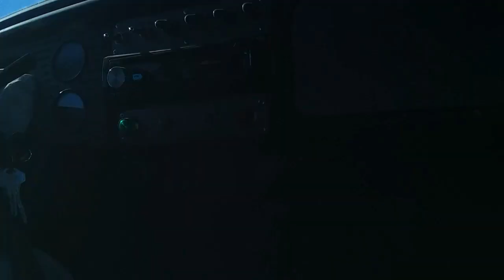[Baja Bug] Sand Dune HILL Climb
Baja bug sand dune hill climb and offroading in rainbow basin ohv. VW Baja Bug having fun on a sand dune hill climb, steep Sandy hill climb located off copper city road, just outside barstow. We had a blast vw baja bug offroading and loved this sand dune!

Like this video if you thought the intro was cool! 😎

Stay dusty folks!!! 🔥🔥🔥